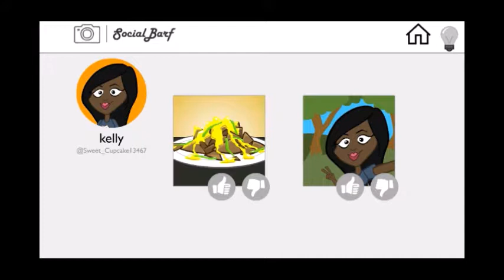THAT'S SO DISTURBING | The Visitor Ep. 2 Sleepover Slaughter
go check out Michael's channel he's pretty cool and does some great stuff over there!